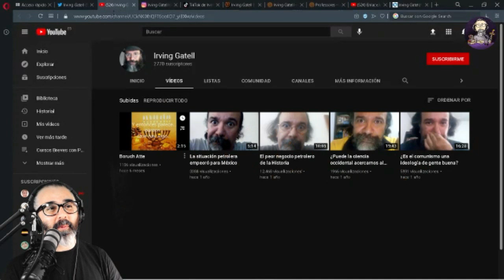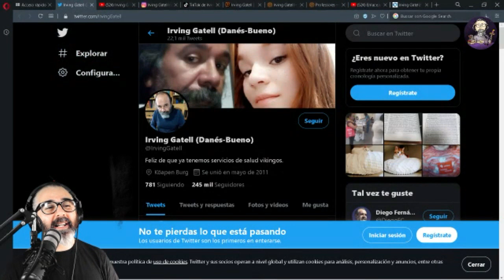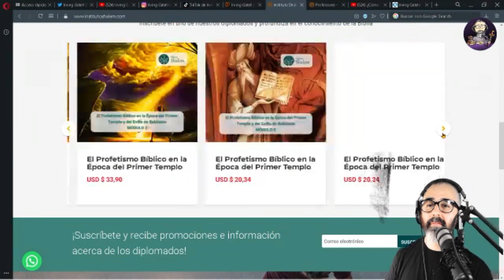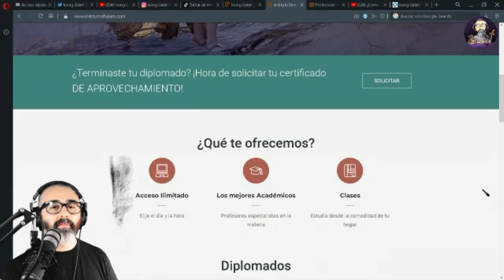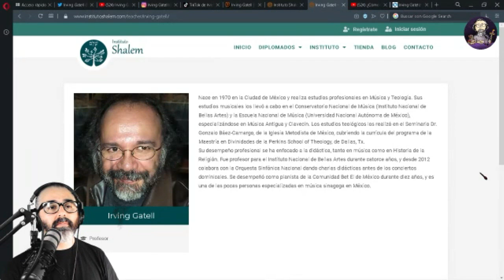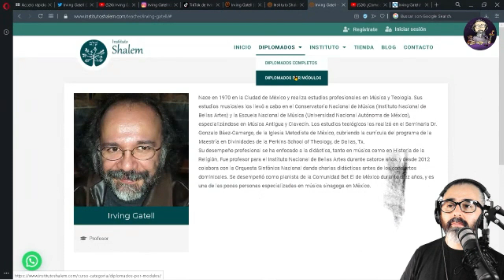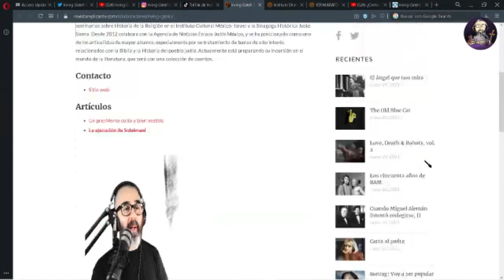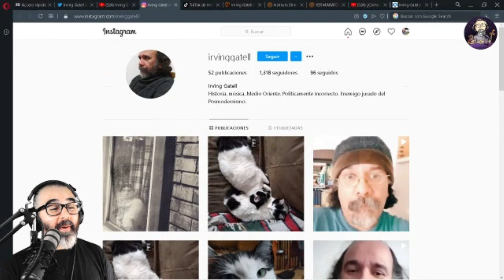Los Orígenes del Cristianismo - Charla con Irving Gatell - Radio Unión - La Espada de Damocles